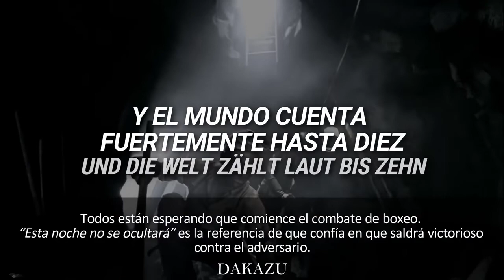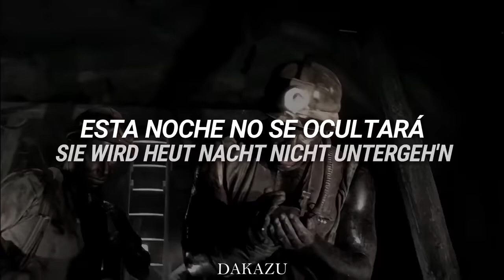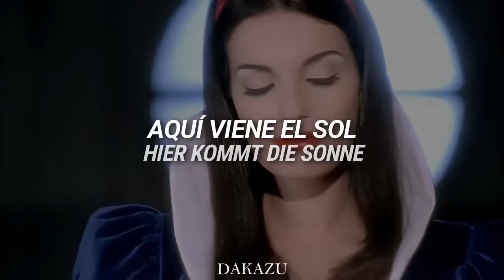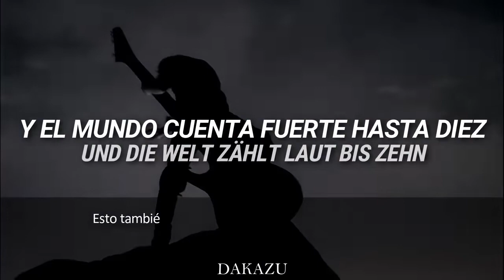Rammstein Sonne Sub Español Lyrics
✦ Lyrics ✦

Eins, zwei, drei, vier, fünf, sechs, sieben, acht, neun, aus!

Alle warten auf das Licht
Fürchtet euch, fürchtet euch nicht
Die Sonne scheint mir aus den Augen
Sie wird heut Nacht nicht untergeh'n
Und die Welt zählt laut bis zehn

(Eins) Hier kommt die Sonne
(Zwei) Hier kommt die Sonne
(Drei) Sie ist der hellste Stern von allen
(Vier) Hier kommt die Sonne

Die Sonne scheint mir aus den Händen
Kann verbrennen, kann euch blenden
Wenn sie aus den Fäusten bricht
Legt sich heiß auf das Gesicht

Kann verbrennen, kann dich blenden
Legt sich heiß auf dein Gesicht
Legt sich schmerzend auf die Brust
Das Gleichgewicht wird zum Verlust
Lässt dich hart zu Boden geh'n

✦ Sub. Español ✦

Uno, Dos, Tres, Cuatro, Cinco, Seis, Siete, Ocho, Nueve, ¡fuera!

Todos esperan la luz
Miedo, no tengas miedo
El sol brilla sobre mis ojos
Esta noche no se ocultará
Y el mundo cuenta fuertemente hasta diez

Uno, Aquí viene el sol
Dos, Aquí viene el sol
Tres, Es la estrella más brillante de todas
Cuatro, Aquí viene el sol

El sol brilla sobre mis manos,
Puede quemar, puede cegarte
Cuando sale de los puños
Te quema en la cara
Y el mundo cuenta fuerte hasta diez

El sol brilla de mis manos,
Te sitúa en el pecho un gran dolor
Te hace perder el equilibrio
Te tumba con fuerza hacia al suelo